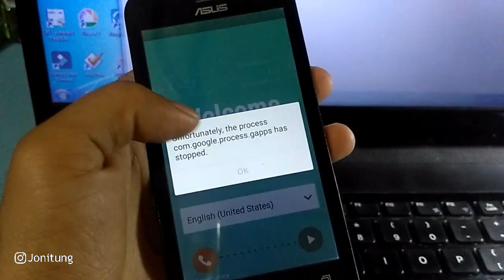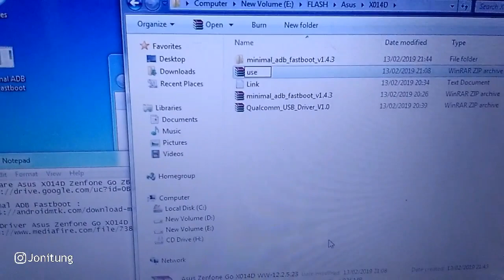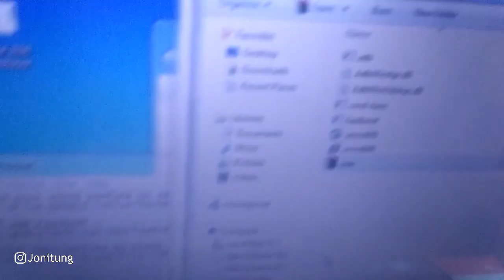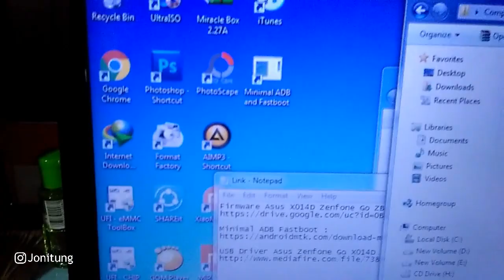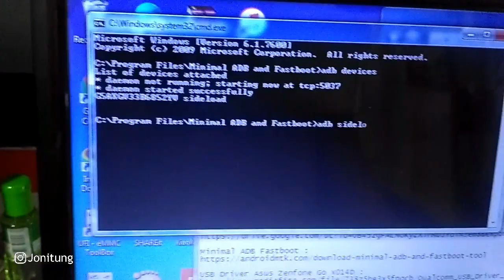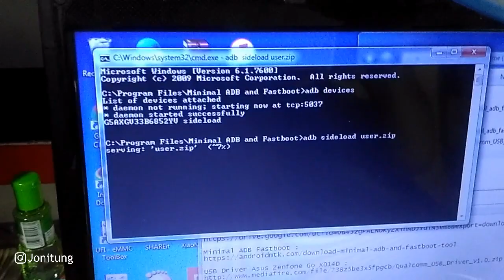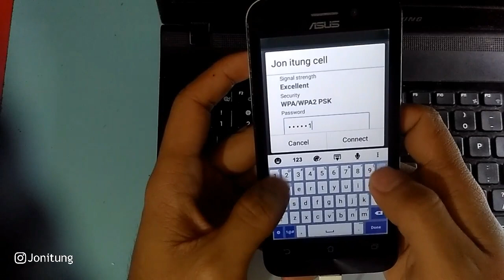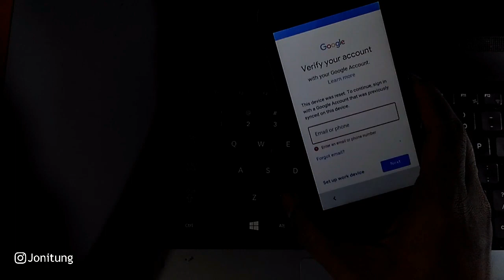Flashing Asus Zenfone Go X014D ZB452KG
Semoga Bermanfaat :)
Salam Kenal.
Jon itung

Download Bahan-bahannya disini gaes :

Firmware Asus X014D Zenfone Go ZB452KG :
Link 1 :